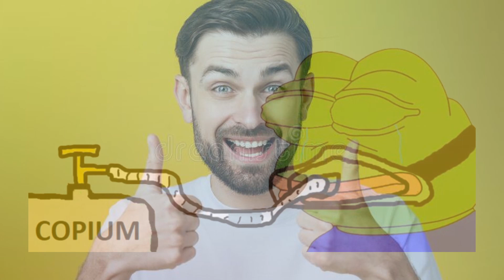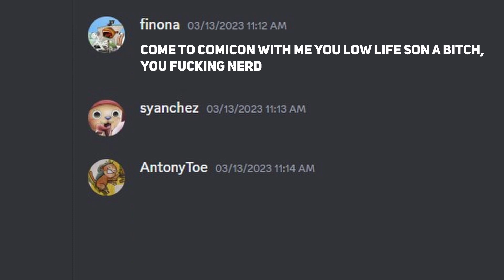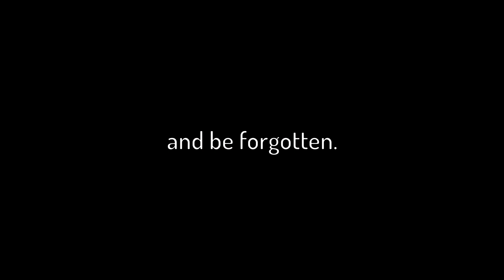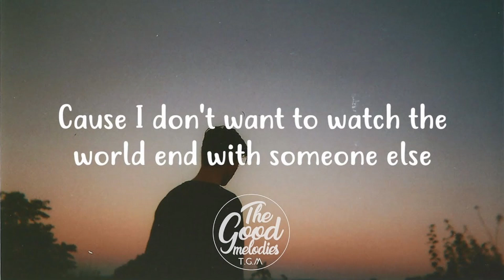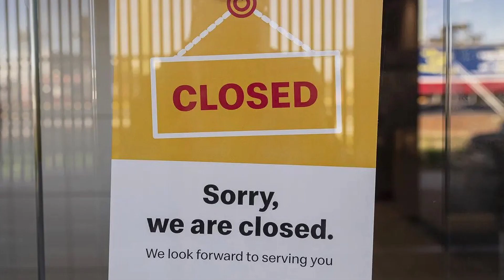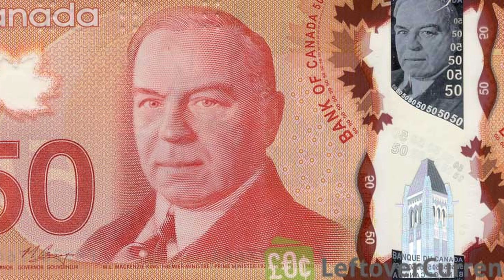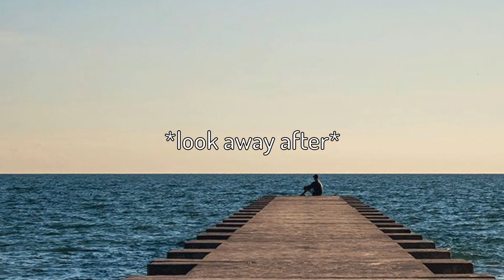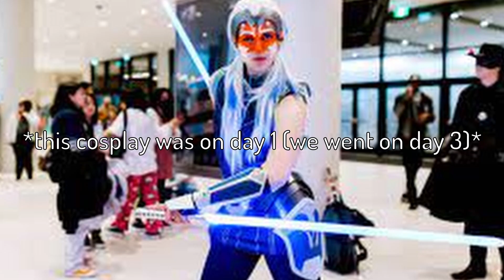I went to Comicon...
hello people
this is the description
uhhhh
yeaaaa
if anyone is reading this say I love big black men
thanks
bye